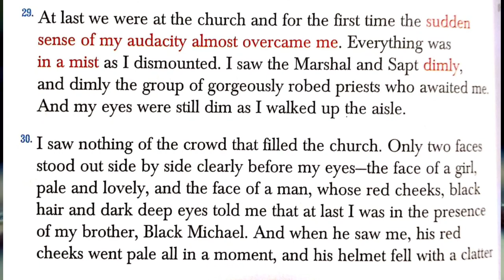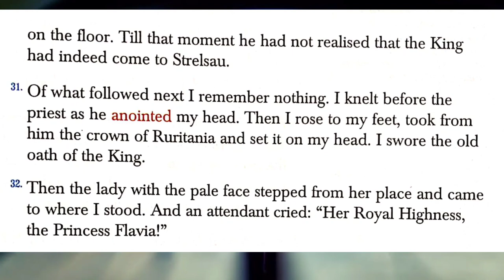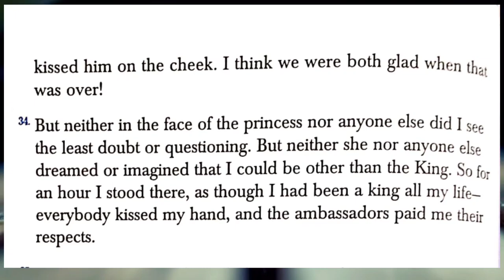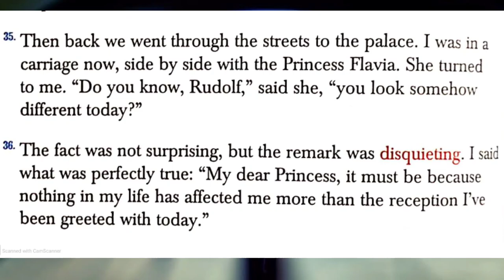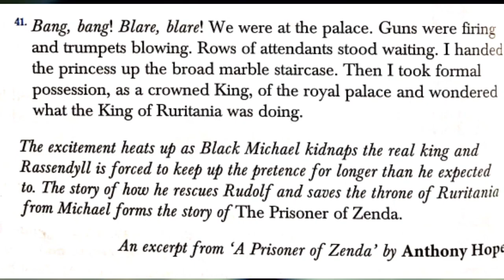The Adventures Of An Understudy | Part 2 | Anthony Hope | Chapter 5 | Gulmohar | Class 8 | In Hindi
This is a hindi explanation of 'The adventures of an understudy by Anthony Hope', a chapter of Gulmohar Class 8. This chapter 'The adventures of an understudy by Anthony Hope, a chapter of Gulmohar Class 8, is explained in hindi in an easy but interesting way.